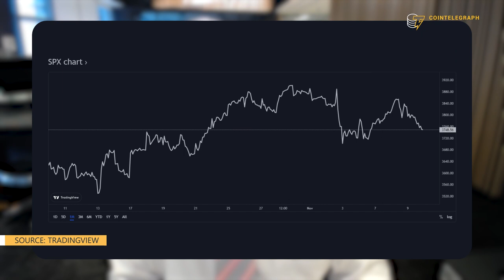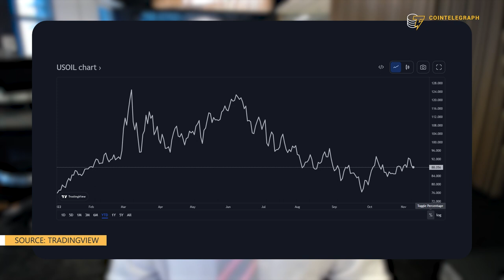Macro analysis of FTX’s downfall: Is a Domino effect incoming?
Mike McGlone, senior commodity strategist at Bloomberg, explains how the FTX debacle is triggering a domino effect that could spread beyond the crypto markets.

0:00 Intro
0:39 What is your assessment of the FTX collapse?
2:14 How is the FTX debacle impacting crypto prices?
4:44 Is there a risk of a domino effect?
7:07 How has the fall of FTX impacted your macro outlook for 2023?
9:02 Outro